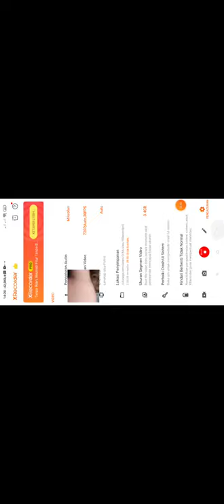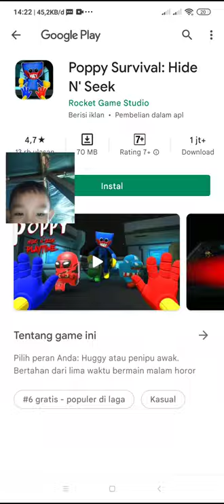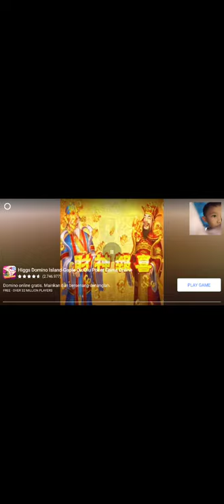poppy rope by Muhammad Azim